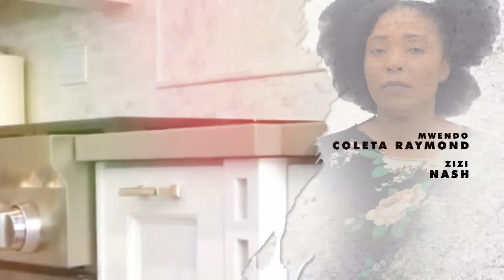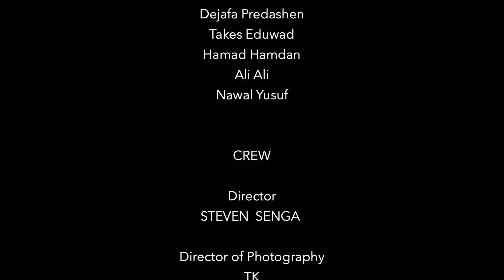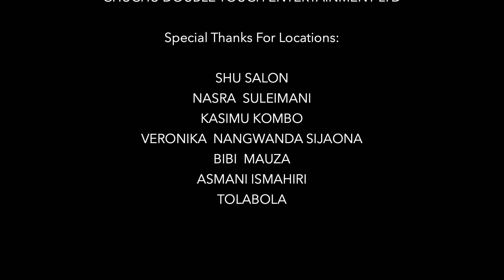BEKI TATU EP 36 STARRING..CHUCHU HANSY ,PACHO MWAMBA, BI MWENE, HUDAAH HANSY ..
BEKI TATU EP 35

 NI VISA VYA WAFANYAKAZI WA NDANI NA WAAJILI WAO FUATILIA KISA HIKI .